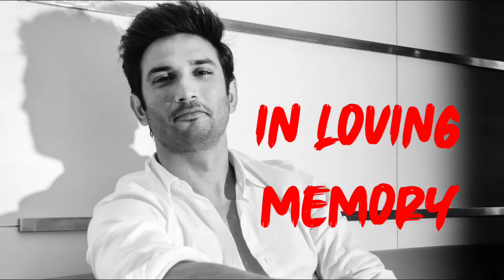सुशांत सिंह राजपूत को श्रद्धांजलि | A Tribute to Sushant Singh Rajput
So much mystery, so much debate, so much suspense about @itsSSR's death
I really think Govt should order CBIEnquiryForShushant and clear the air
Or it will be debatable topic forever and no matter what justice should be done at any cost